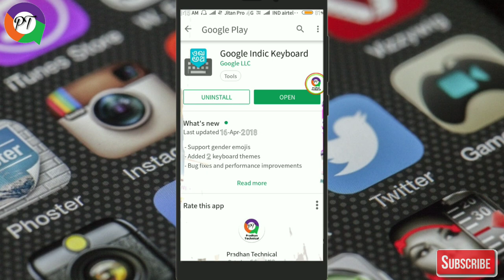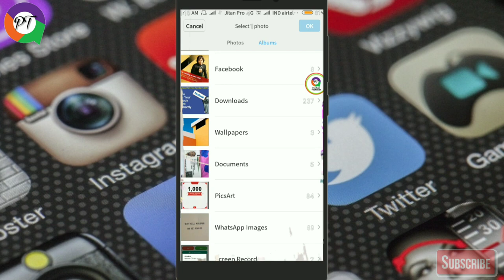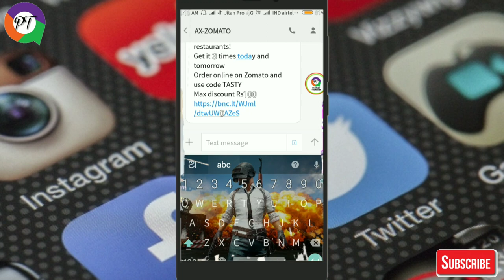How to set your own photo in mobile keyboard | Pradhan Technical | Odia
In this video we know How to set your own photo in mobile keyboard odia.

Hello,Friends welcome to my Odia YouTube Channel Pradhan Technical ko is channel pe appko dekhne mileage sab technical releted video,new mobile tricks & tips Android app review, internet related naya video,how to earn money in online type ka video milega.Agar app ko meri video acche lagte hain tho